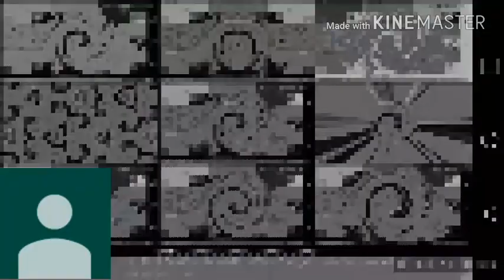NOPE Effects Round 9 vs Myself (9/30)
NOPE 70th 8.0
Up until now